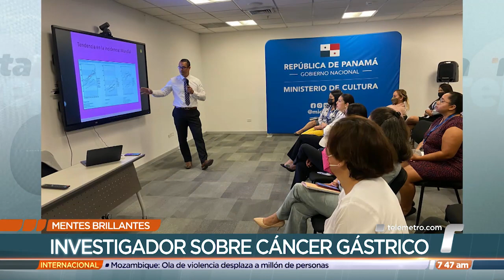Mentes Brillantes: Roberto García, reconocido cirujano oncólogo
En esta edición de Mentes Brillantes podrá conocer a Roberto García es un cirujano oncólogo que ha sido reconocido internacionalmente por sus aportes en investigaciones sobre el cáncer gástrico, quien también ha trabajado en un programa para pacientes de bajos recursos.